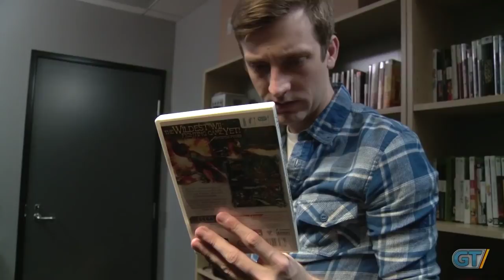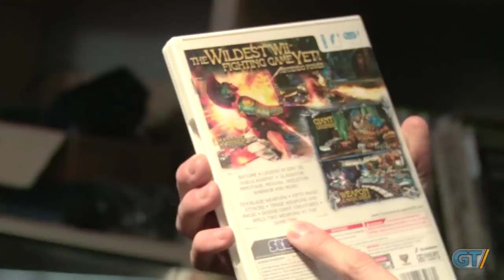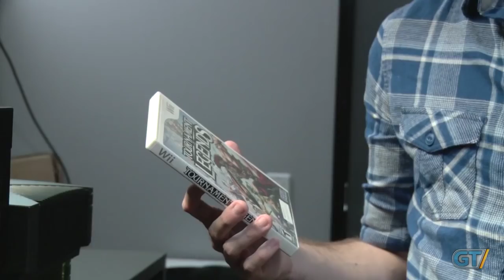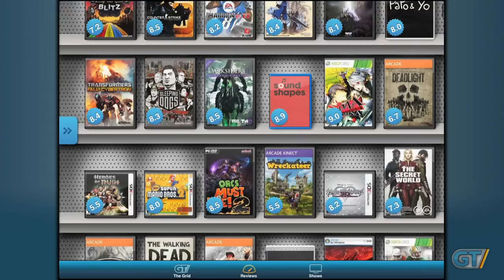Final Bosman First Fifteen - I'm Too Rich to Fail!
Kyle finds a legendary game he's never heard of before.